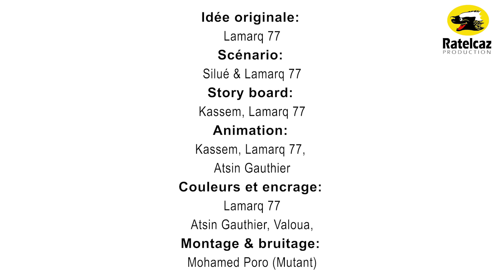Ladjagaï ep3 s7 la robe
Inscrivez-vous sur le réseau social a 100% africain et créez de nombreux contacts.